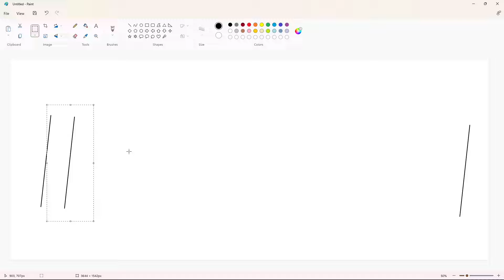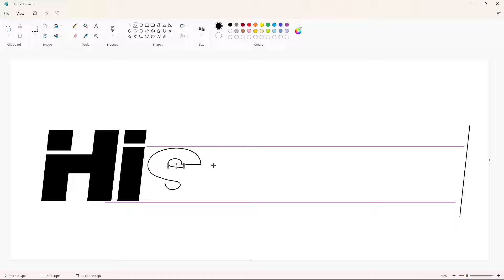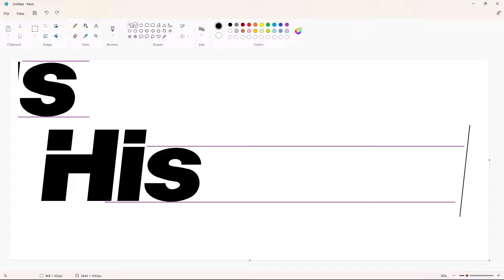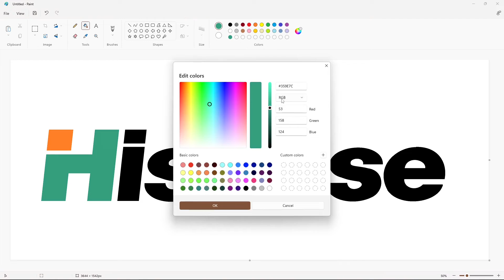How to draw the Hisense logo using MS Paint | How to draw on your computer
In this video, I will show you how to draw the Hisense logo on your computer using Microsoft Paint. Have Fun!